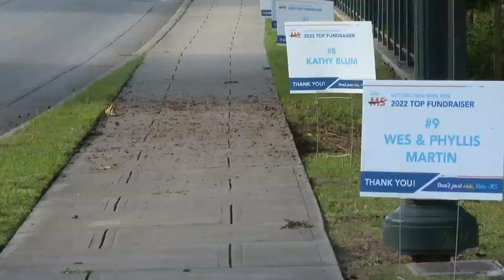Annual Bike MS event returns to New Bern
Riding for a cure - that's what cyclists in New Bern have been doing over the weekend of Sept. 9, 2023, as they biked for a cure to Multiple Sclerosis.